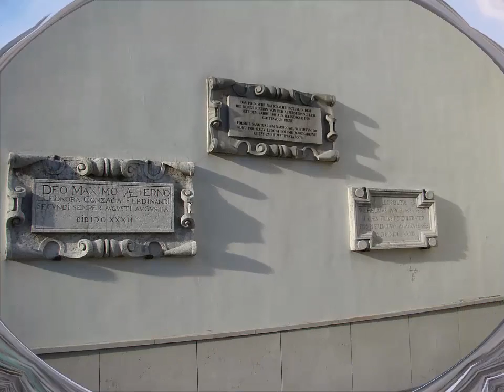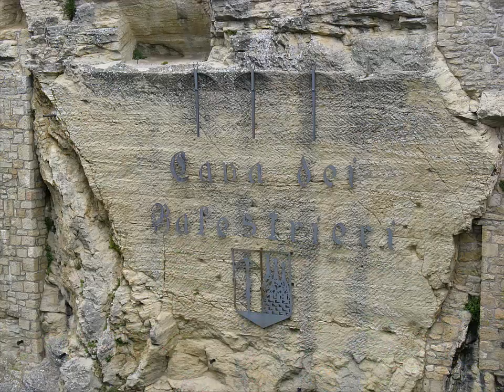Włochy 2013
Relacja z zielonej szkoły